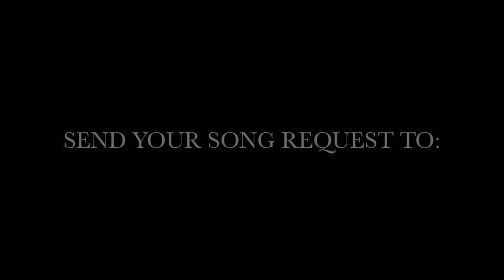horace brown @ dj sherry's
DJ Sherry playin´ya favourite tunez

Saturday October 24th @ WALDEN

Host: Mr. Suga D

Kickoff @ 10:00 pm

Admission: 5 €